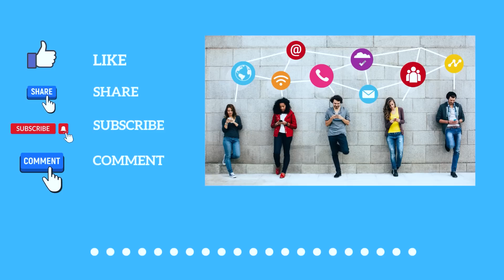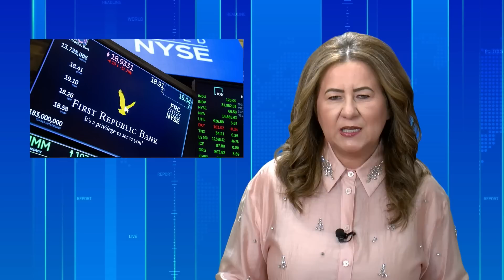Sinteza Săptămânii - RTN News din 1 mai 2023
Sinteza Săptămânii ne sunt oferite de RTN Chicago.  O colaborare Vocea Creștinilor - RTN Chicago
RTN News prezintă Annie Amarei sinteza săptămânii

Dragi creștini de pretutindeni, avem nevoie de ajutorul vostru azi ca să putem continua proiectul Vocea Creştinilor. Orice donație din partea voastră ne ajută să înaintăm! Dumnezeu să vă răsplătească!
sau
ING BANK

BANCA TRANSILVANIA
SWIFT – BTRLRO22XXX

Mențiune la descriere: DONAȚIE